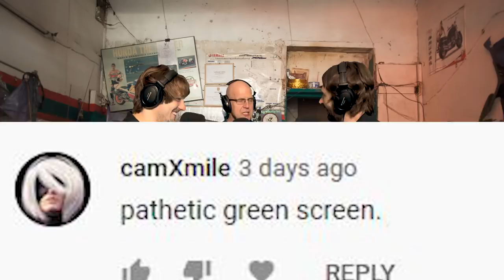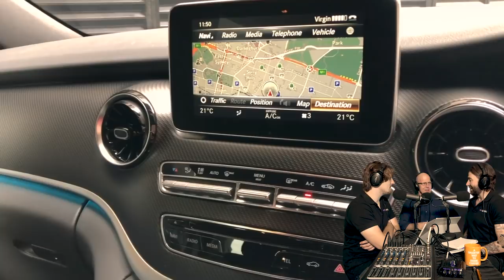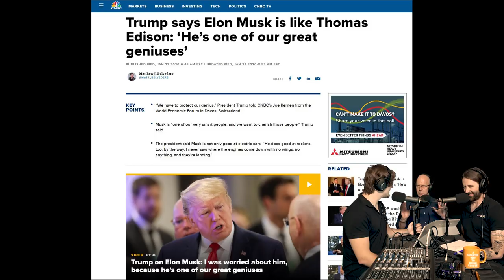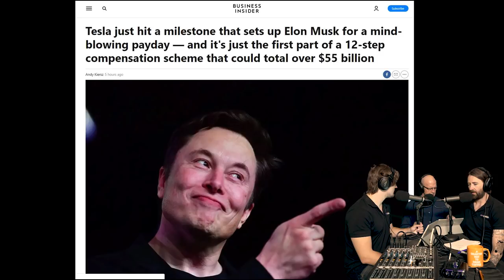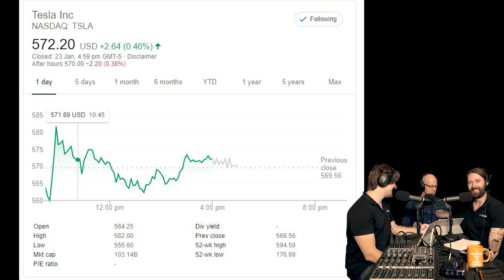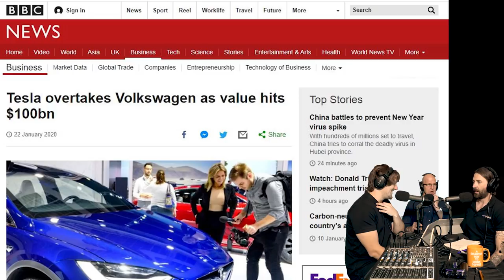Podcast: Could Hyundai's ute be a HiLux crusher? - Tools in the Shed ep. 117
In this episode, James Cleary, Richard Berry and Tom White gather in the garage to talk about all things motoring, including:

- Hyundai's long anticipated ute and why the Genesis GV80's engine could be the biggest clue we've had as to what will be powering the potential HiLux crusher.

- What we've been driving this week, including: the Mercedes V250 Avantgarde (otherwise known as the 'Russian oligarch special), the Land Rover Discovery Sport P200 S, and a special highlight reel of Tom's adventures in Japan.

- And MuskWatch - This week: Trump love, dinosaurs doing amazing things, and Elon rolling in billions. It's been a big buck week for The Dear Leader, as Tesla's share price stuns the automotive world.

You can get in touch with us on Facebook, Twitter (CGPodcast) and Instagram, and share your thoughts on what you want to see from Hyundai's ute, by emailing